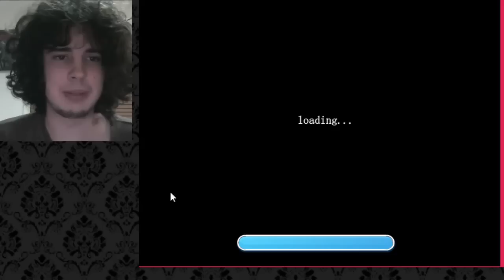MORE FROZEN FLASH GAME BULLSH*T